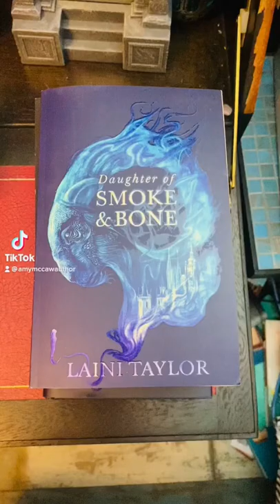HOW MANY BOOKS IS TOO MANY? Daughter of Smoke and Bone Laini Taylor booktok booktube TikTok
🙎🏻‍♀️Amy McCaw is a reader, booktuber and author of the Mina and the Undead series🙎🏻‍♀️

         ~     (inc. signed or free worldwide shipping)     ~
Below are some of her favourites and they helped inspire Amy to start her own channel: